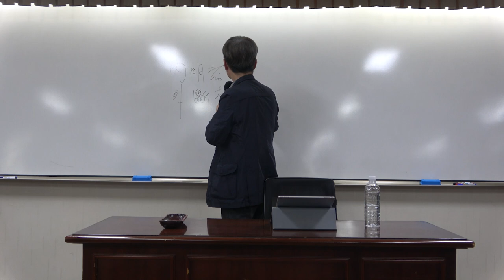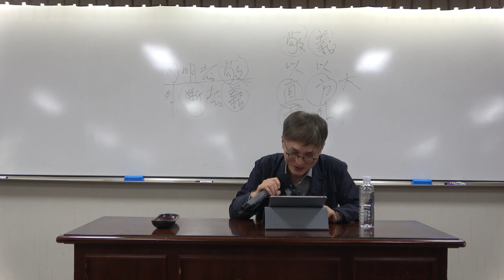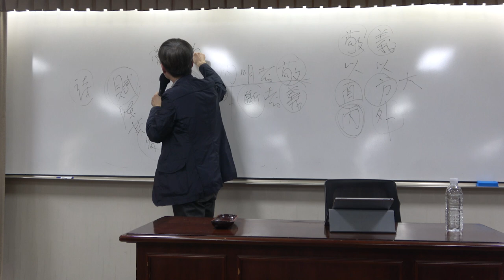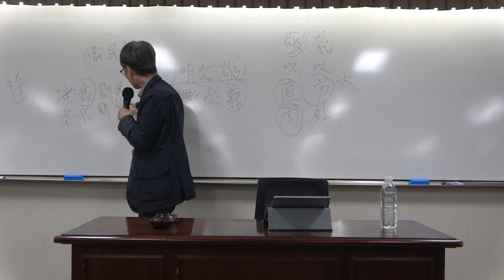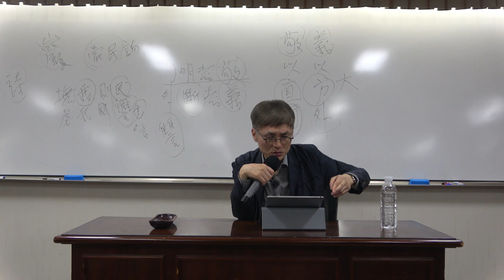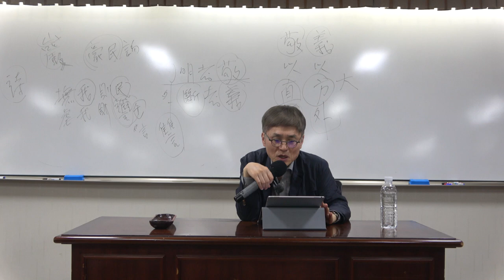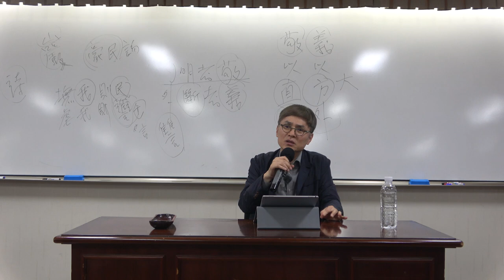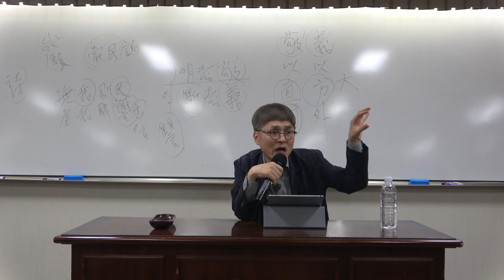한국철학사 9강(2) : 조식 – 하늘을 가슴에 품고 인재를 기르다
*  9강(2)의 주요 내용 : 조식 – 하늘을 가슴에 품고 인재를 기르다

*핵심어 : 남명 조식, 이황, 경의, 敬義, 민암부